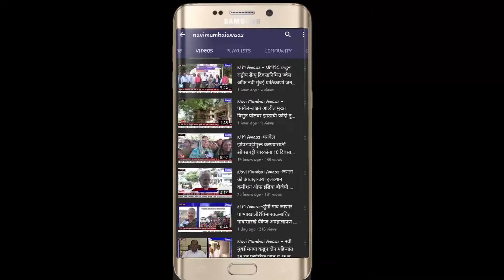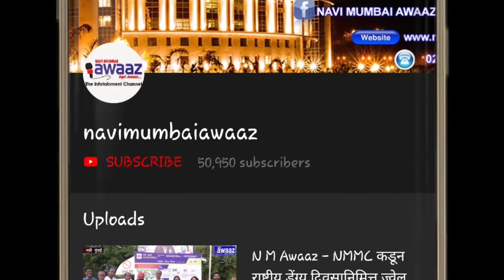NM Awaaz Janta ki Awaaz निर्मला सीतारमन के बजट में पेट्रोल हुआ महँगा।इस पर ली नवी मुंबईकरो की राय